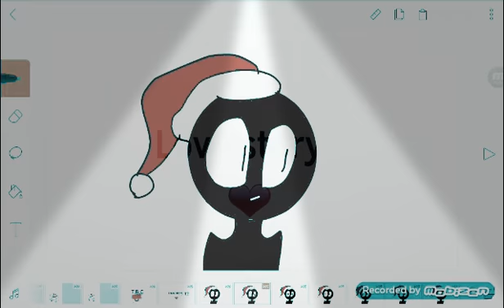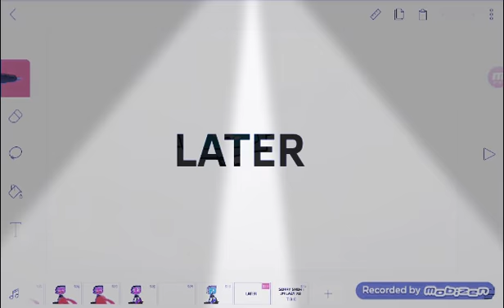Love story 12